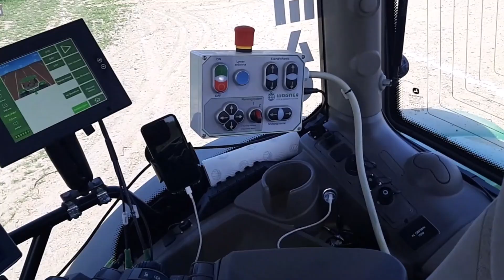Výsadba vinice s přesností GPS – Znojemsko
Výsadba vinice s přesností GPS Znojemsko – John Deere 6215R
Plantation de vignes GPS
Planting a vineyard  GPS
Weinrebe pflanzen GPS